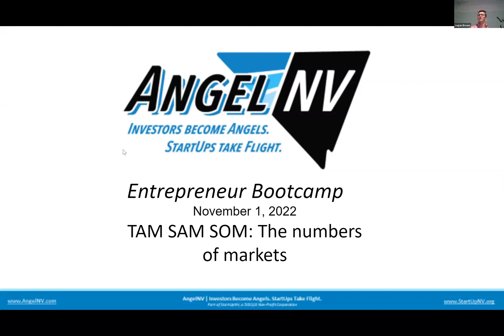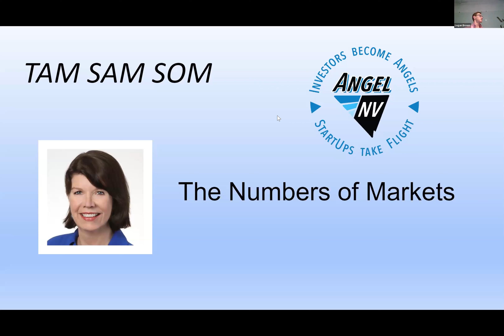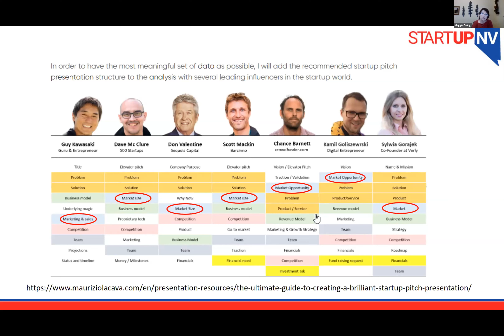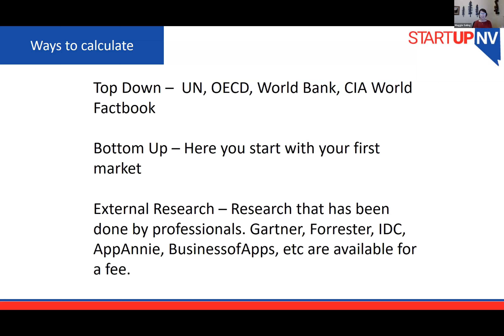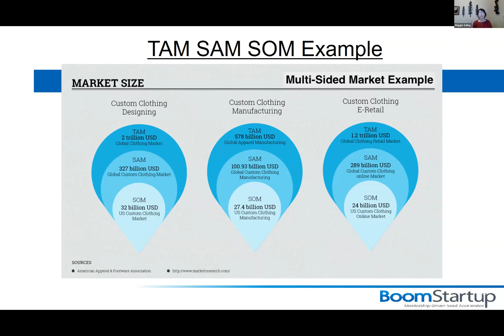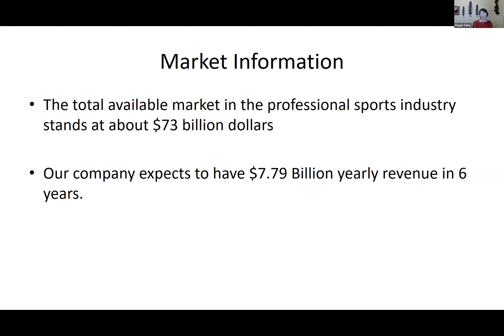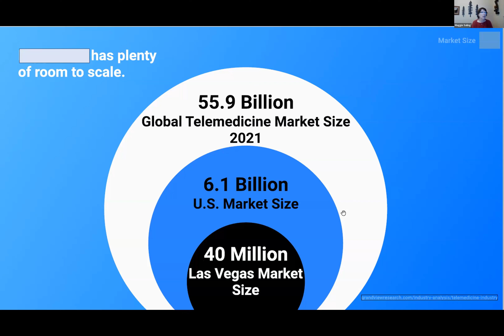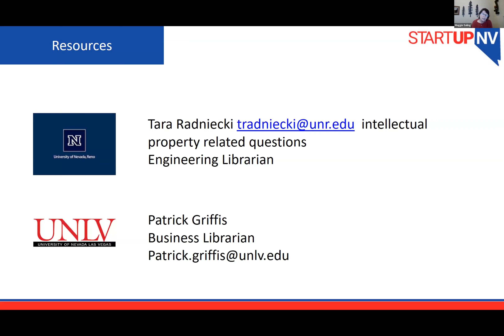AngelNV Entrepreneur Bootcamp November 1, 2022 TAM SAM SOM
This session covers how to go about thinking about your Total Addressable Market, Service Addressable Market and Obtainable Market. Research is required for the first two and lots of work and planning to into your SOM. Learn more with poor and good examples of these numbers to help you create a compelling Market Opportunity slide for your investor deck. More importantly, understand what the potential for your company is since you're committing to spending the next 8 or so years of your life building it. Will it be worth it?